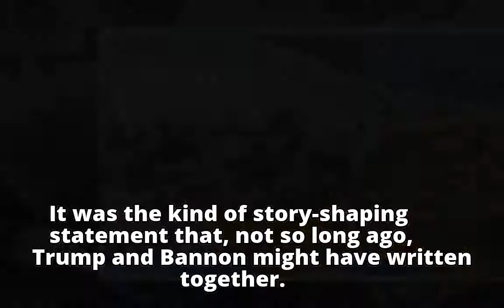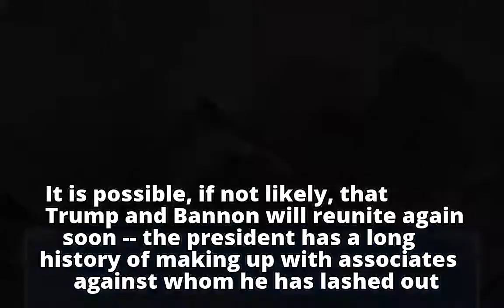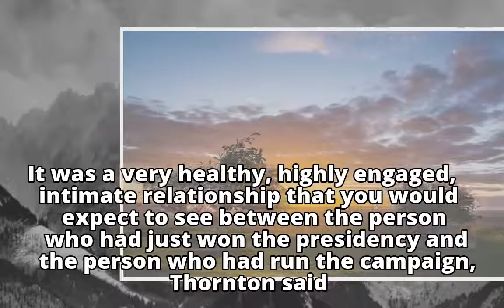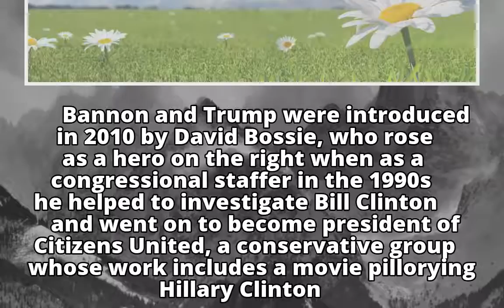Inside the tumultuous relationship of Donald Trump and Steve Bannon